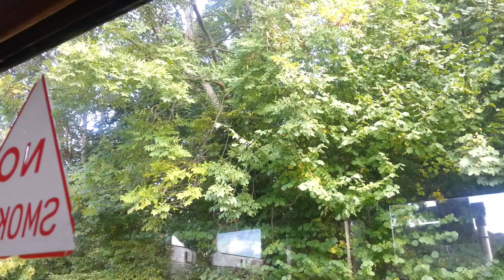Onboard Deltic 55002 Arriving Bewdley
GWR Carriage #1116